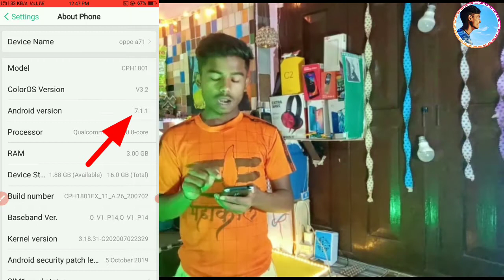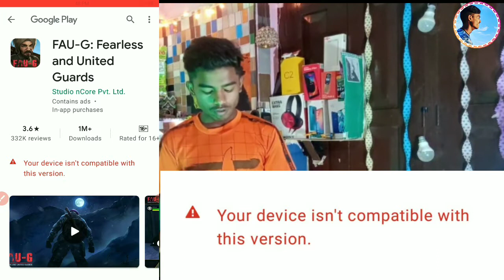Faug Download Problem Solved 2021